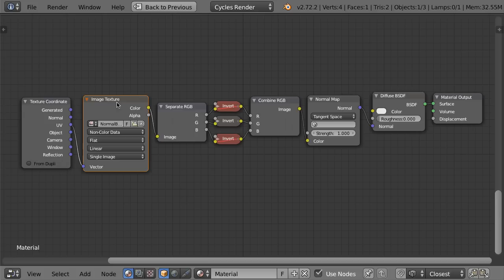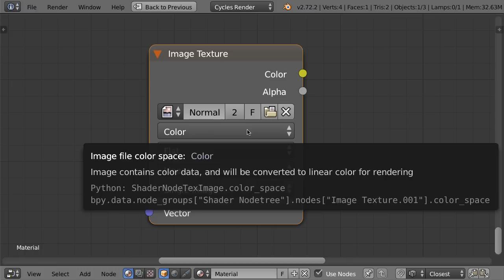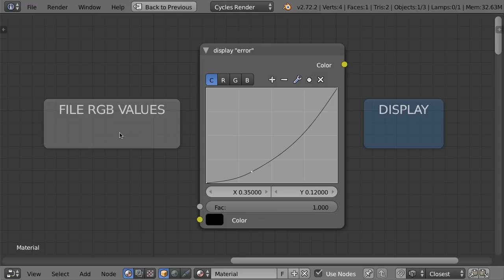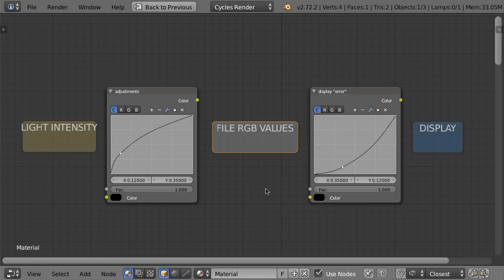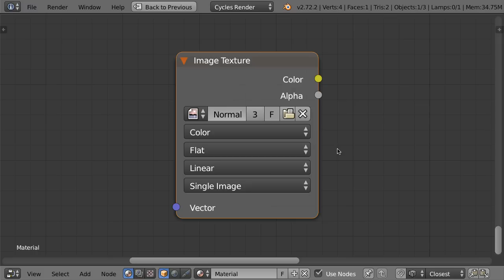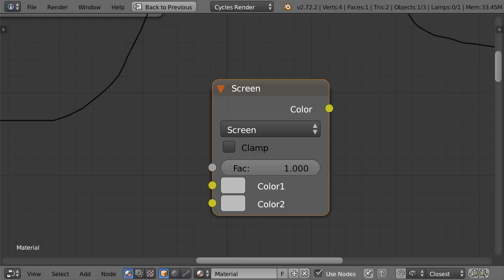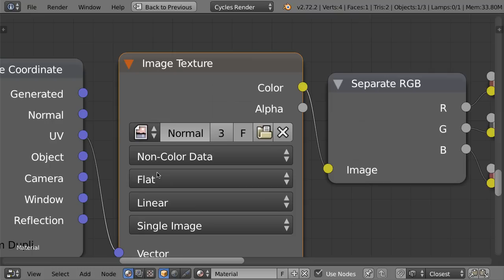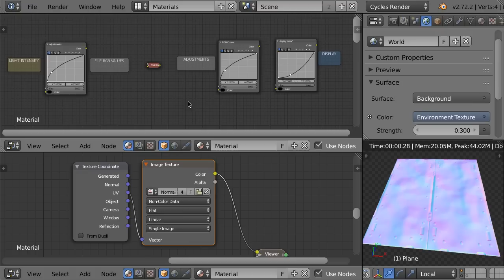PKB: [7/10] Miksowanie Normal Map - Color vs. Non-Color Data.